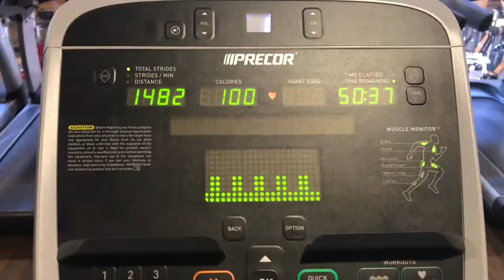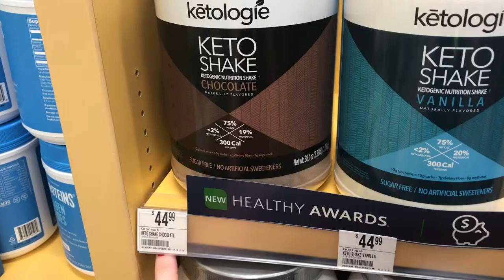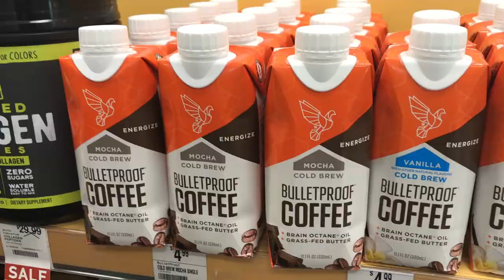Gym & Vitamin Shoppe for KETO! Follow me Vlog!